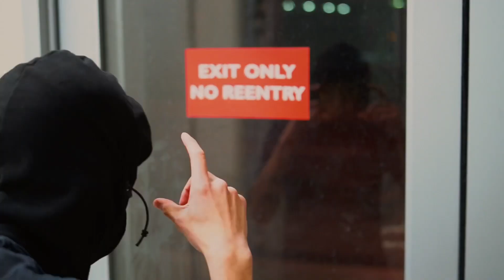Flacko Suave - “ I need that ”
Shot by @gijohnnydocs

Prod by @moszs_

“I need that” official music video ‼️